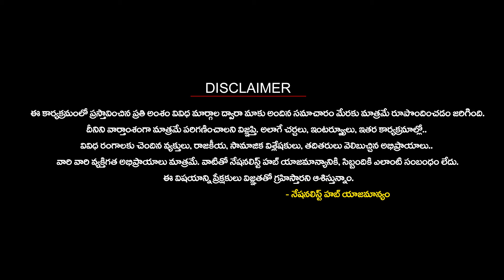Run For A Girl Child Event By Seva Bharati Trust | Hyderabad | Nationalist Hub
Our Company account details :
IFSC Code: HDFC0008045